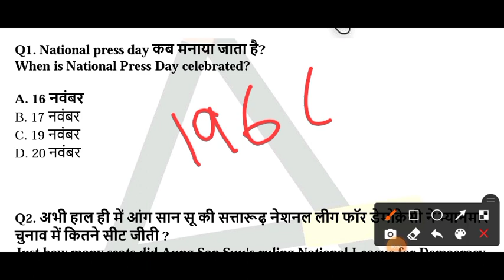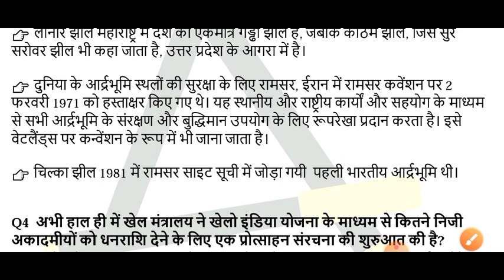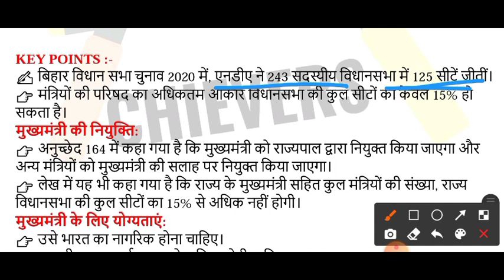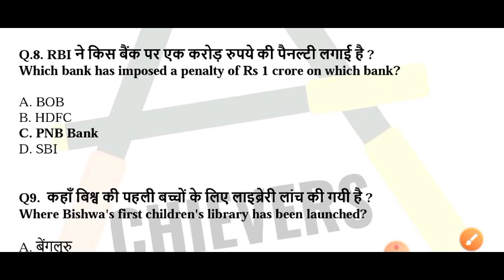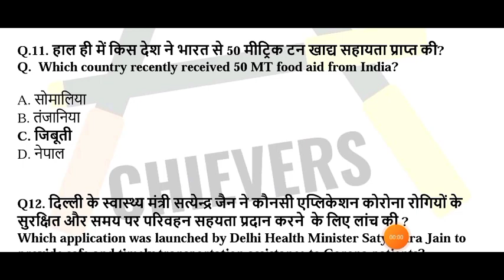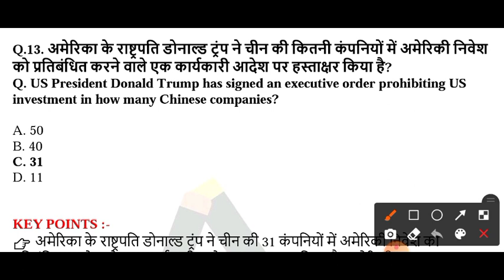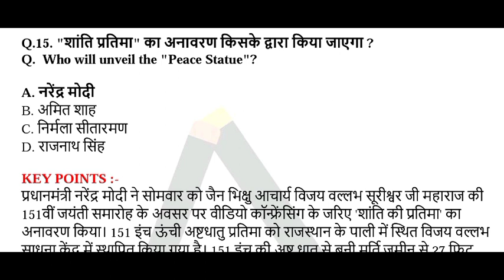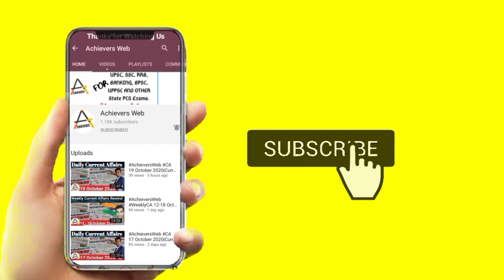17 November 2020|Current Affairs | Daily Current Affairs|Current Affairs in Hindi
17 November 2020  Current Affairs in Hindi

17 November 2020 Current Affairs